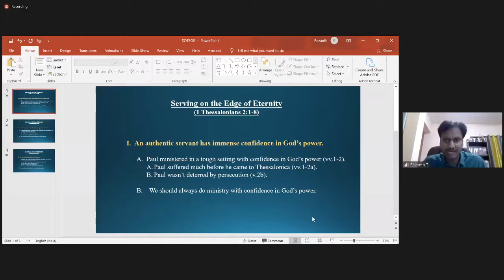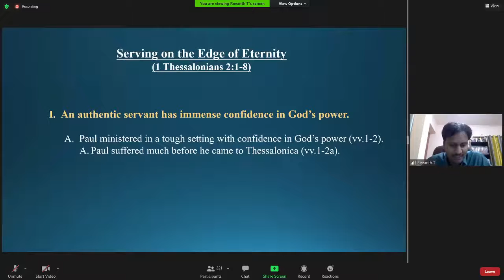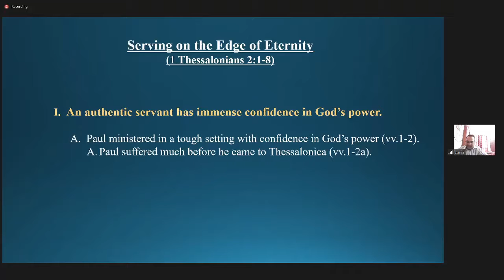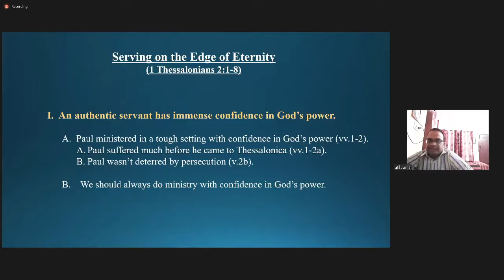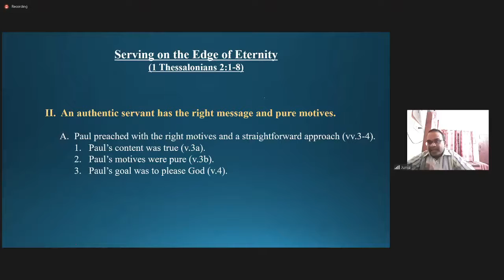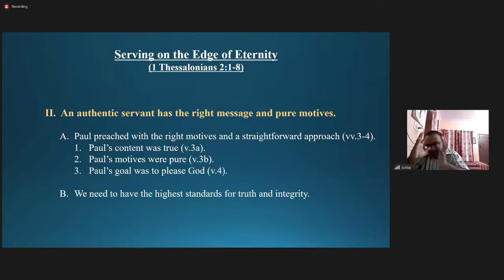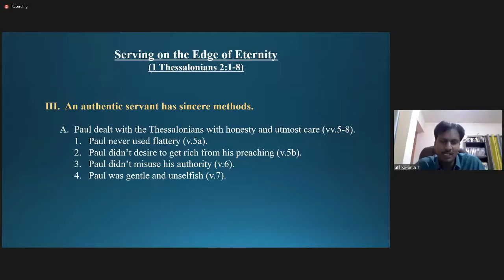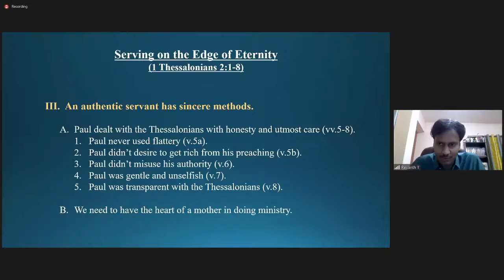Message by Bro. T Revanth on "The Day Of All Things Is At Hand"( 1 Peter 4:7 ) Part - 2